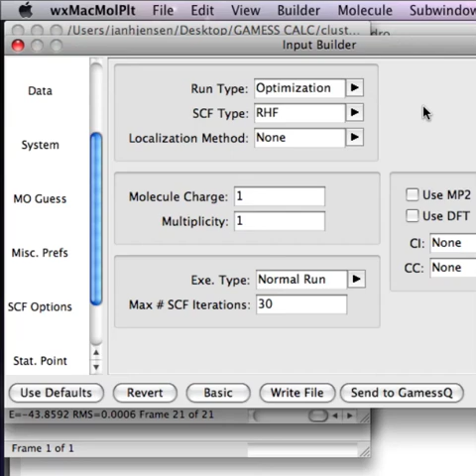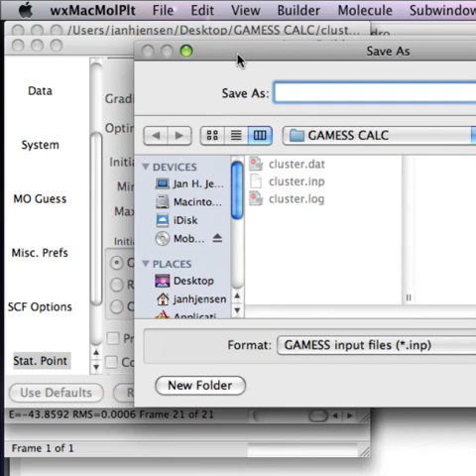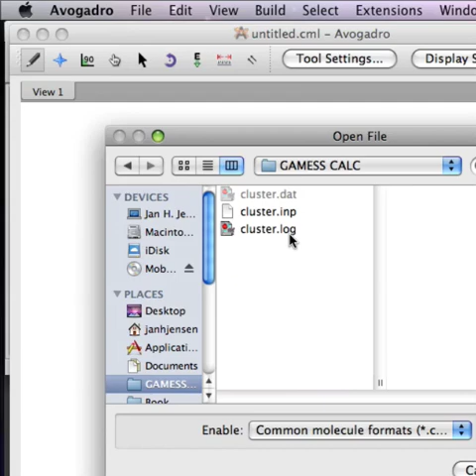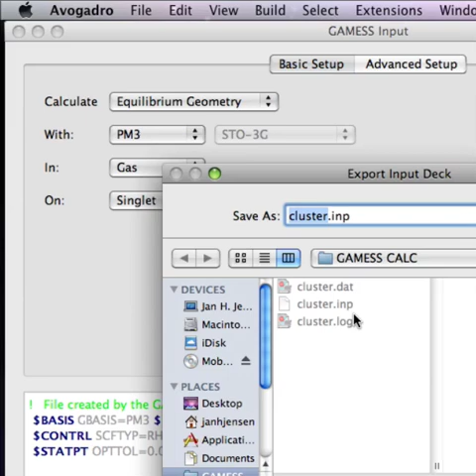Restarting a geometry optimization with MacMolPlt and Avogadro